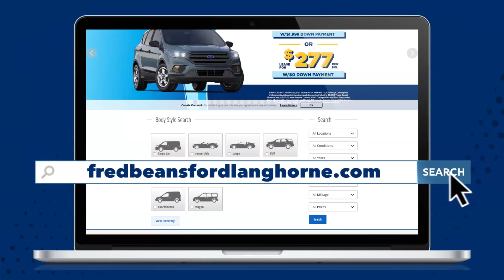Ford Escape Lease Deals | Lease a Ford Escape $180 a Month | Fred Beans Ford of Langhorne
Come see why it’s better at Fred Beans Ford of Langhorne!
Shop a better selection with better pricing on over 1700 new Ford vehicles — only in Langhorne!
Right now, save as much as $6000 off MSRP on a new Ford Escape…
Or get 0% APR options for 60 months!
Or lease for $189 a month!